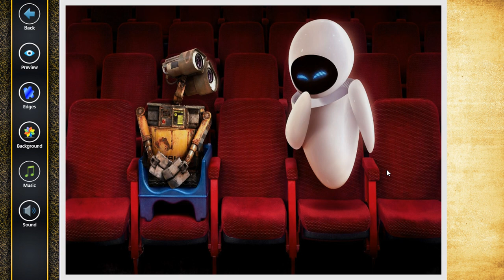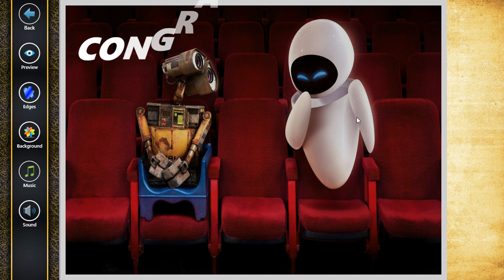MOVIE - WALL-E AND EVE (2008) - #4 - Jigsaw Puzzle 40/80 Pieces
Puzzle is a game where a player must solve a proposed problem. In this type of game, logical reasoning is much more important than agility and physical strength. Jigsaw puzzles are usually used as a hobby.

WALL-E

Sinopse : What if mankind had to leave Earth and somebody forgot to turn the last robot off? After hundreds of years doing what he was built for, WALL•E discovers a new purpose in life when he meets a sleek search robot named EVE. EVE comes to realize that WALL•E has inadvertently stumbled upon the key to the planet's future, and races back to space to report to the humans. Meanwhile, WALL•E chases EVE across the galaxy and sets into motion one of the most imaginative adventures ever brought to the big screen.

After 700 years of doing what he was built for, he'll discover what he was meant for.

Elenco :

Ben Burtt - WALL·E / M-O (voice)
Elissa Knight - EVE (voice)
Jeff Garlin - Captain (voice)
Fred Willard - Shelby Forthright, BnL CEO
John Ratzenberger - John (voice)
Kathy Najimy - Mary (voice)
Sigourney Weaver - Ship's Computer (voice)
Teddy Newton - Additional Voices (voice)
Bob Bergen - Additional Voices (voice)